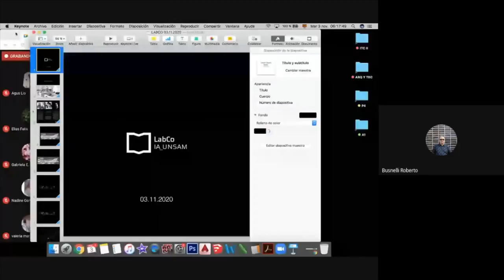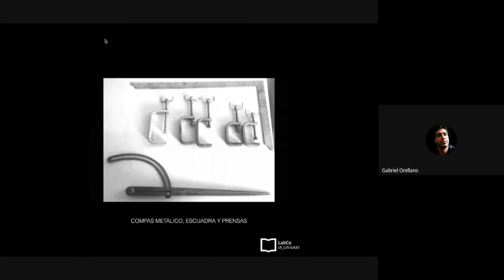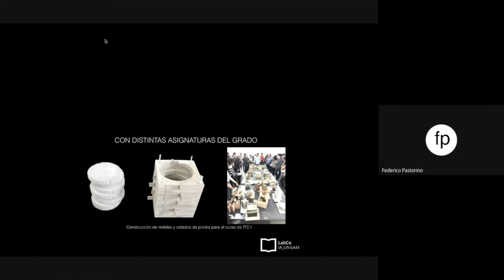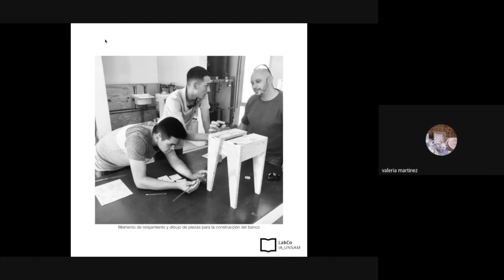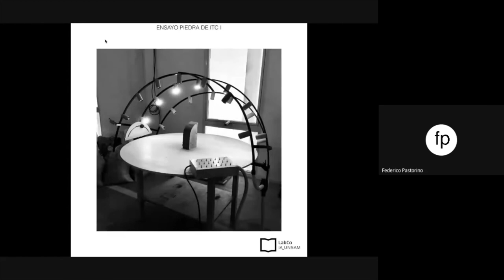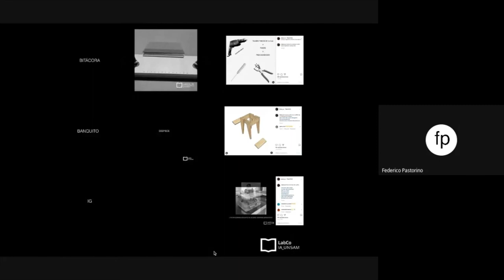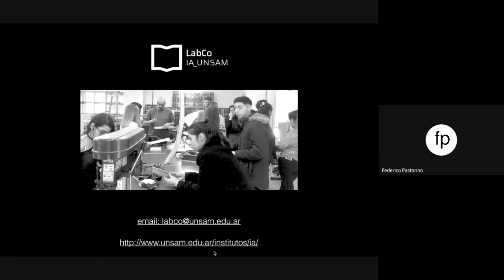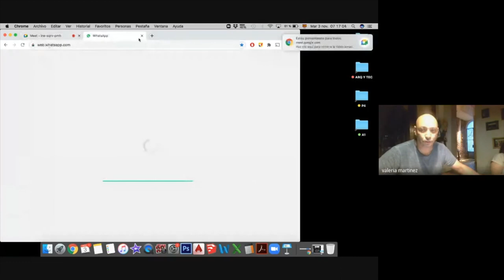Laboratorios de Investigación | Labco | IA UNSAM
El Ciclo de charlas virtuales tiene como objetivo presentar a los Laboratorios de Investigación del Instituto de Arquitectura y que sus directores conversen acerca de los proyectos que realizan.

En el quinto encuentro, Federico Pastorino, director,  junto a Gabriel Orellano y Héctor Heredia, presentan el Laboratorio de Construcción.